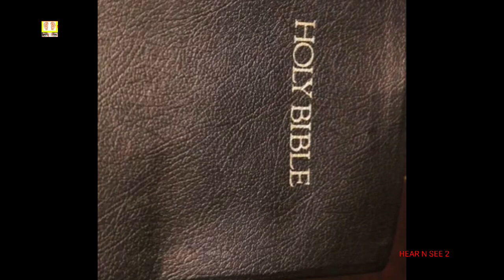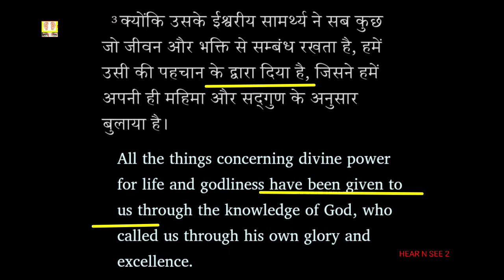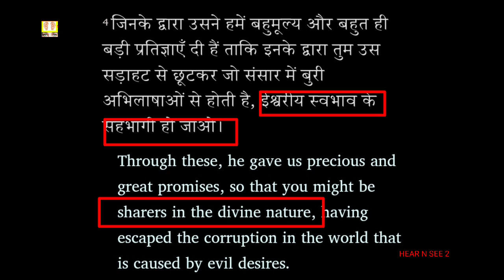हर तरह का पाप छूट सकता है || through the knowledge of God || रहस्य भाग 103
येशू मसिह को जानकर हम परमेश्वर को जान गए । असली परमेश्वर को जानने का सबसे बड़ा फायदा ये है कि कोई बहाना नही हम पाप से छूट नही सकते ।
बाइबिल कहती है की हमें दिया गया है ।

उसके चरित्र को हम भी पा सकते है । अपना mind set करके । एक सही फैसला ले कर हम सब पाप छोड़ सकते हैं ।

बाइबिल एक अद्भुत किताब है

scripture used :

2 peter 1:  3-4
2ptras 1 : 3-4

there is a reason for everything in bible .
old testament always matches new testament ..

      or

 vipulshashankmishra@sbi

or

vipulmodel26@oksbi